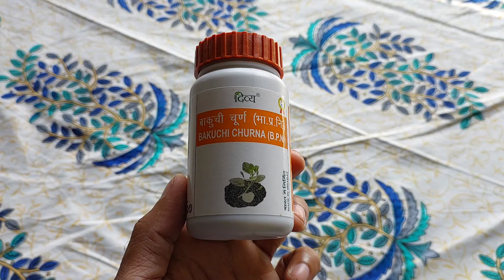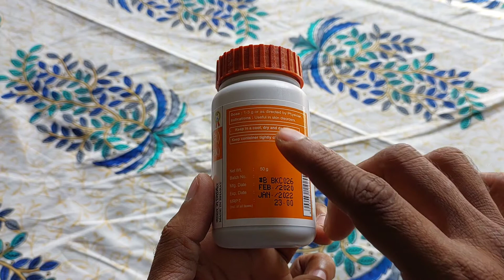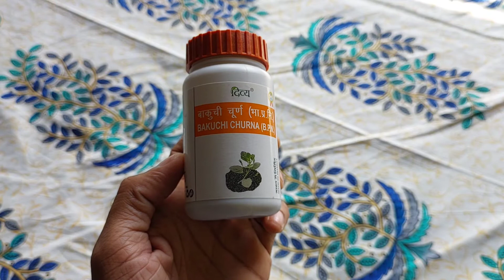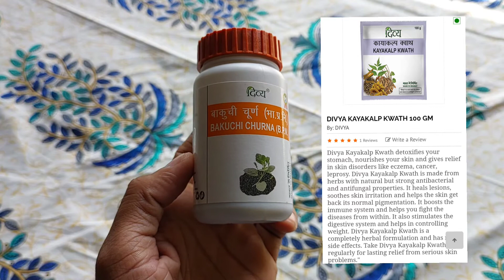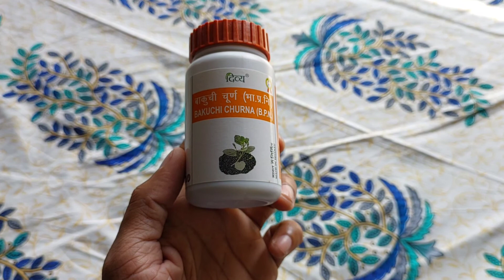Patanjali Bakuchi Churna benefits/ Ayurvedic medicine for leucoderma/ vitiligo सफेद दाग का उपचार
Bakuchi churna cures skin disorders, it controls leucoderma or vitiligo. Bakuchi churna brings to you the goodness of bakuchi seeds extracted with extreme care. Bakuchi is a very potent seed which acts as blood purifier and controls and cures damages to the skin. Bakuchi churna is made from natural extracts and has no side effects. Don't be troubled by skin disorders. Take bakuchi churna to cleanse your blood of toxins and micro-organisms and get healthy, glowing skin.